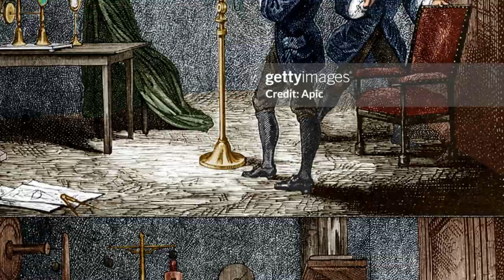🔬⚗️🌌The science of alchemy(Short)| Beneficence TV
In this Beneficence TV Short we talk about Isaac Newton!

We are an independent media outlet dedicated to bringing you solid entertainment while keeping you informed. Donations are not required but always greatly appreciated and help us produce more revolutionary content!

We are also on Facebook where you can loads of articles and videos!